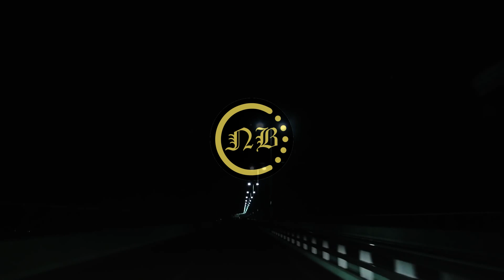[Deep House] KOA - All Of My Love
-» Videos are set to public Mondays and Fridays «-
▬▬▬▬▬▬▬▬▬▬▬ஜ۩۞۩ஜ▬▬▬▬▬▬▬▬▬▬▬▬▬
▬▬▬▬▬▬▬▬▬▬▬ஜ۩۞۩ஜ▬▬▬▬▬▬▬▬▬▬▬▬▬
▼ Follow ṉBonoPromotions™

Free 30-Day Amazon Prime Trial
▬▬▬▬▬▬▬▬▬▬▬ஜ۩۞۩ஜ▬▬▬▬▬▬▬▬▬▬▬▬▬
Tags, ignore:
clasico dinero cod mexico chile venezuela españa spain en vivo stream comentarista directo cod4 cod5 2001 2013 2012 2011 gamers gamer clan clanes comunidad española computer playstation special network exclusivo exclusive amazing cambiando war cambiar trilogia batalla sonido mejorar hz dgh k r a o dfh adf cap web webcam internet url hipervinculo miniatura dibujar dibujo calle bug bugs bo2 black ops II III nuevo intro presentacion disfrutar disparo matar granada duelo por equipos una en la recamara partidaza partida
Categoría, Música, Licencia, Licencia de YouTube estándar, Mostrar